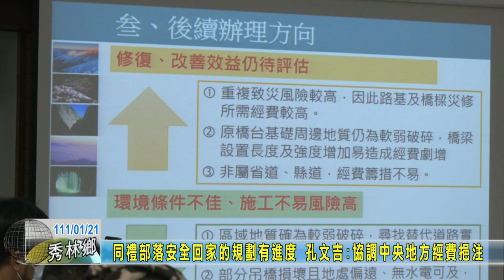20220121 02 同禮部落安全回家的規劃有進度 孔文吉協調中央地方經費挹注